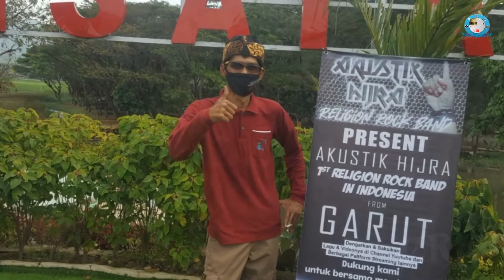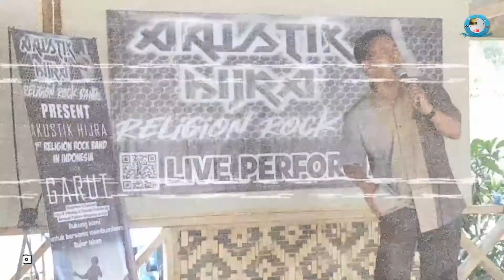Ayo Hijrah...!! Mengikuti Pembuatan Konten @PemilikCahaya di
Kolaborasi bersama @PemilikCahaya dalam pembuatan konten di hari pertama lebaran 1443 H

Jangan Lupa Sybscribe

1. Channel akustik hijra
2. Desa Wisata Situ Cangkuang